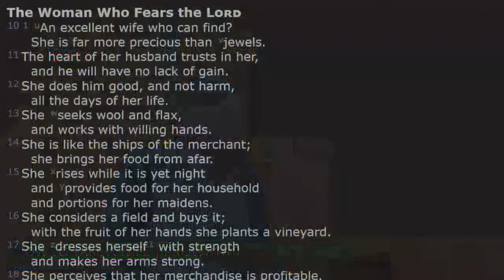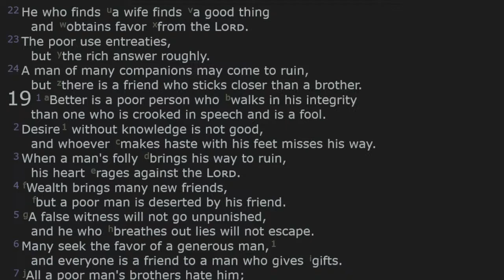Ezra - Ep.15: How to Take a Wife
A sermon series through the Book of Ezra by Pastor Scott Wilkinson. On this Lord's Day, we looked at Proverbs 18:22, 24:27, and 31:10, 30.

If you would like to get in touch or get more information about New Creation RP Church, please go to our